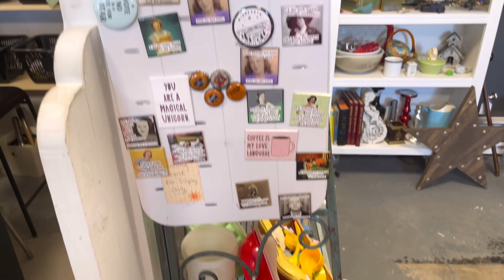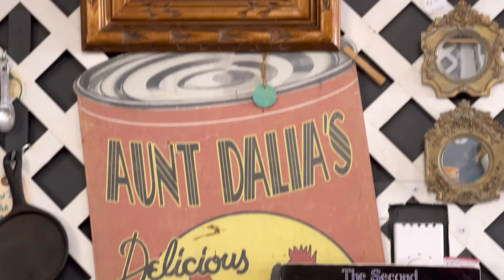Setting up my March Booth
Setting up my March Booth - i’m down to the wire again, of course. It’s time to get the March booth completed and ready for customers!